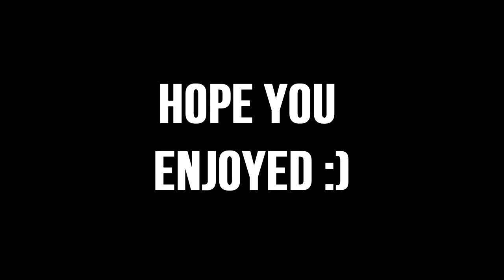My Top 10 Favourite Clips in Team Viral! (2 Years Edition)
made one 10 months ago... here is a new one
- My Top 10 Favourite Clips in Team Viral!   -

- peceout